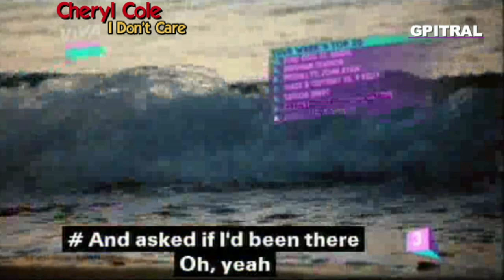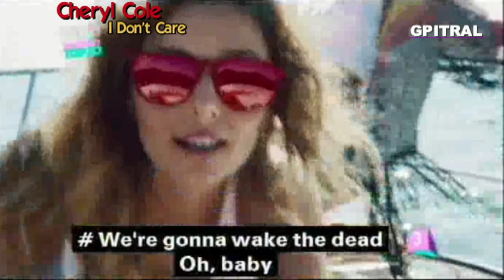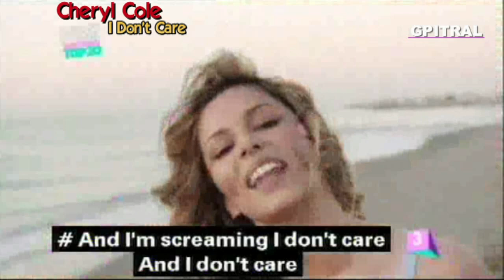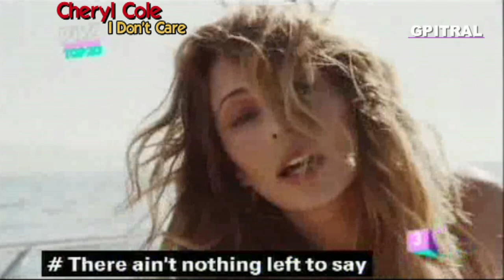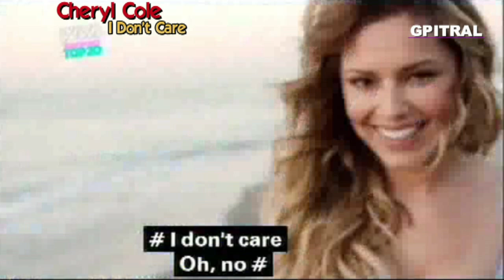36 Cheryl Cole I Don't Care lyrics